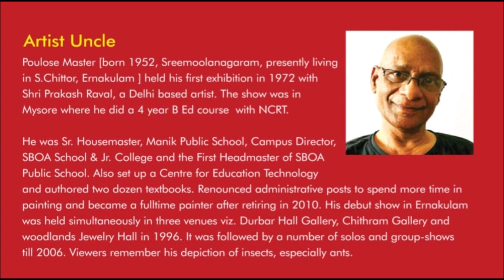POLiMA - an exhibition of 5555 paintings by a single artist.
May be the largest solo show of paintings. 5555 pictures done by Artist Uncle in six years.
An attempt at popularising art. Bringing art out of galleries to the public place.
Five and a half thousand Pictures made available for Rs.500 to Rs.1000.
Held in Ernakulathappan grounds on 7&8Jan.2023.